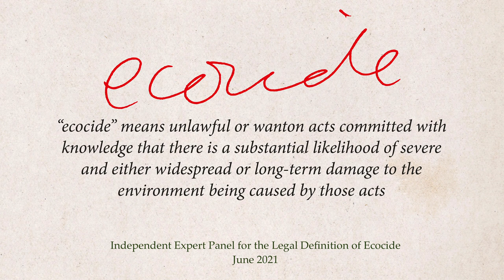Legally protecting nature in times of peace and conflict: the power of recognising “ecocide”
Healthy ecosystems and flourishing biodiversity are fundamental to the harmonious balance of life on Earth, as well as to sustainable human civilisation.  They are also fundamental to regulating climate.

Existing environmental protections are often not adhered to or are poorly monitored and enforced in peacetime, while conflict situations lead to some of the worst environmental harms which are often neglected in the face of other wartime atrocities.

Many states, as well as NGOs, lawyers, academics, scientists, grassroots movements and a growing number of networks within the corporate and finance sectors are speaking out in support of stronger legal frameworks and accountability.

In particular, the legal recognition of “ecocide” (severe and either widespread or long-term harm to ecosystems) as a crime at the international level could go a long way to shifting attitudes and guiding behaviour with regard to threats of severe pollution to the Earth’s most vital ecosystems and endangered/keystone species.

This event will explore recent rapid developments in the progress toward ecocide legislation at national, regional and international levels and the benefits for a just and resilient transition to a sustainable future for all.

Kristin Vala Ragnarsdottir
Jojo Mehta
Andrés Ingi Jónsson
Tova Lindqvist
Yevheniia Kravchuk
Hanna Katrín Friðriksson
Pella Thiel